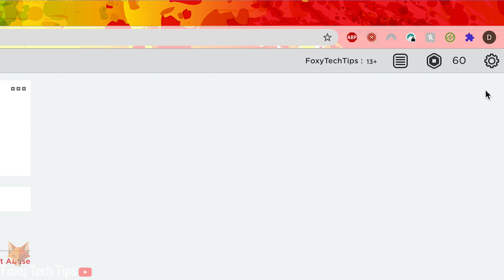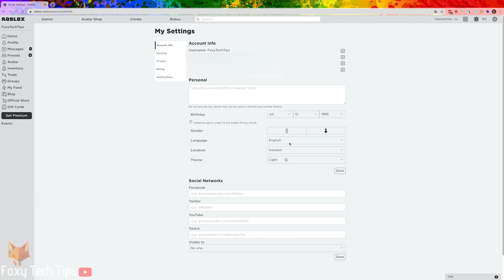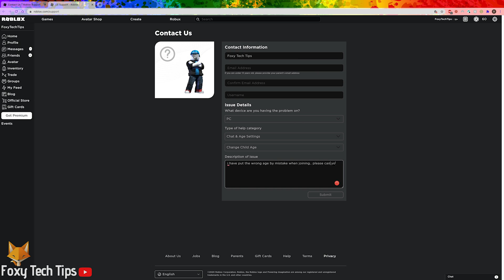How To Change Your BirthDay / Age on Roblox (Desktop)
Easy to follow tutorial on changing the age of your Roblox account using the desktop version of Roblox! Want to know how to change your birthday to a different age on Roblox? I'll show you how to do it and also what to do if your profile Is set to under 13! Learn how to change your birthday on Roblox now!

Steps:

- On Roblox.com when you are signed into your account, click the settings icon at the top right of the screen and then select ‘Settings’ from the dropdown menu.

- Right here in the main settings, under the ‘personal’ heading it shows your date of birth, you can easily change your date of birth here in order to change your age.

- Click the save button once done.

- If your account is currently set to under 13 here, you won’t be able to change your birthday. However, if you set it as 13 or under by mistake and you are actually older, there is a potential way of changing it. To try that, click the settings icon again but this time choose ‘help’.

- Now you need to fill in the support form with your relevant information and explain to support your age issue. For ‘type of help category’, select ‘chat & age settings’ and then select ‘change’ child age.

- Once you submit the form you’ll need to wait a couple of days for them to get back to you with an update.